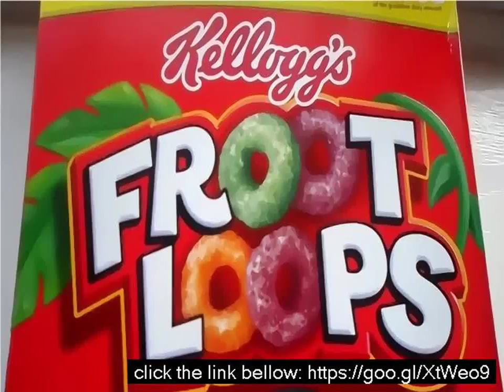Fruity loops course